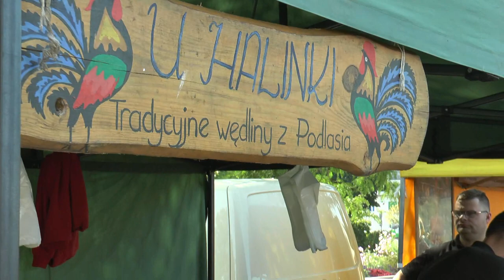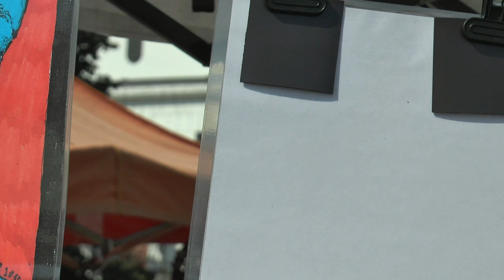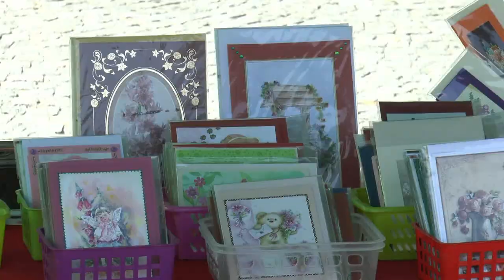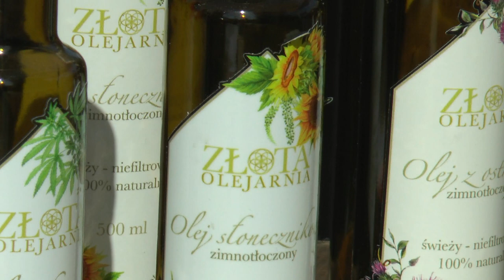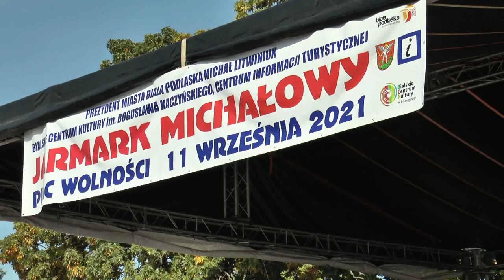Biała Podlaska: Jarmark Michałowy 2021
12 września w Białej Podlaskiej odbył się Jarmak Michałowy, jest to doroczne święto patrona miasta Biała Podlaska św. Michała Archanioła.